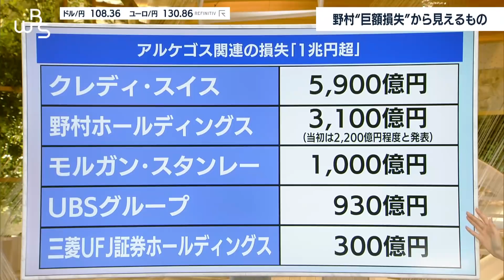野村ＨＤ 3,000億円超の損失 米顧客取引で打撃（2021年4月27日）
野村ホールディングスはアメリカの顧客との取引をめぐり、およそ3,100億円の損失を計上すると発表しました。アメリカにある野村の子会社は先月、「アルケゴス・キャピタル・マネジメント」とみられる現地の投資会社との取引をめぐり、扱っていた銘柄の株価が急落したことで多額の損失を受けました。野村は2021年３月期の決算におよそ2,450億円の損失を計上し、最終黒字は1,531億円と１年前より29％減りました。
野村ホールディングス 決算 野村ＨＤ 奥田健太郎 損失 アルケゴス・キャピタル・マネジメント